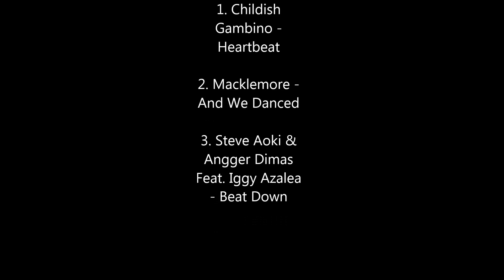Kayak Bass Fishing - Steiger Lake in Victoria, MN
Here's my first video of some kayak bass fishing taken with a GoPro Hero3 Black.  Lake is Steiger Lake in Victoria, MN.  Weather was around 90 with wind and sun.  Kayak is an Ocean Kayak Prowler 13.  Main lure was GY Senko (5", black w/blue flakes), and D&M Custom Baits Flippin Craw.  Thanks!

Music
1. Artist: Childish Gambino
Song: Heartbeat

2. Artist: Macklemore
Song: And We Danced

3. Artist: Steve Aoki & Angger Dimas Feat. Iggy Azalea
Song: Beat Down